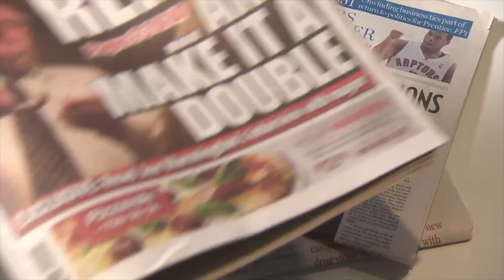High Ranking Political Felon (archived)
RIP ROB FORD